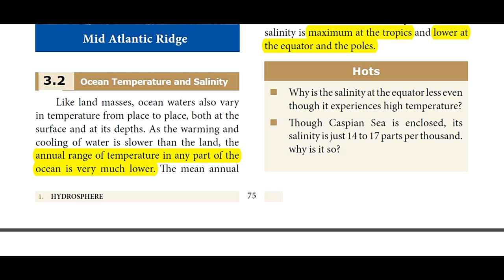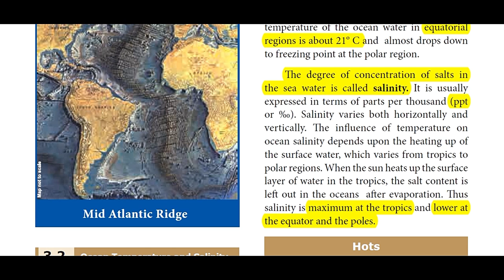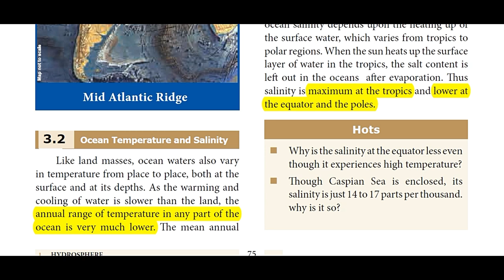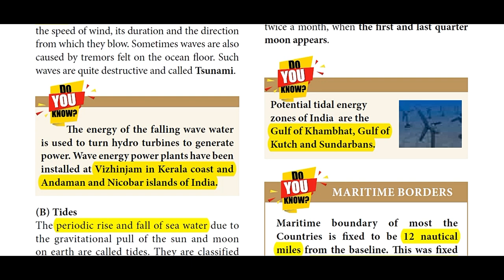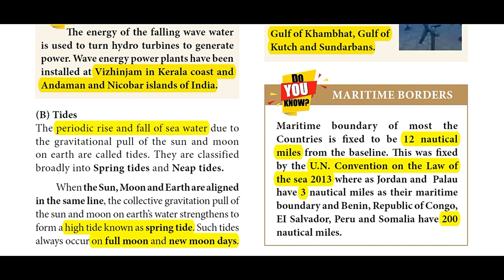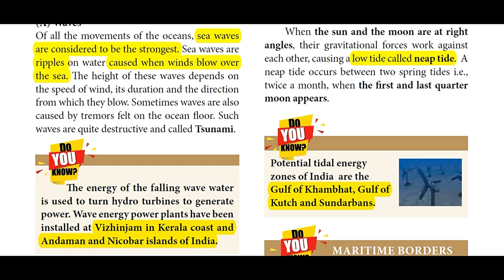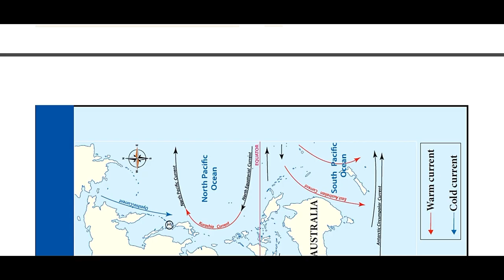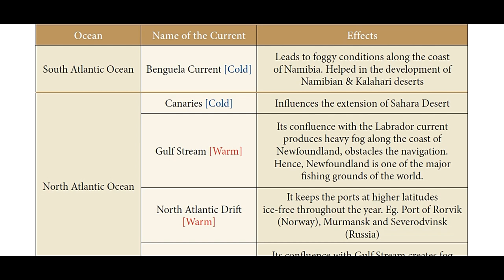TN NEW SCHOOL BOOK-HYDROSPHERE(PART 3)-FROM IX STD-GEOGRAPHY